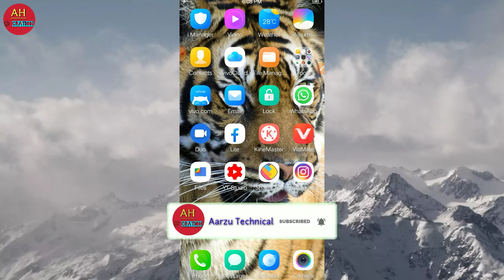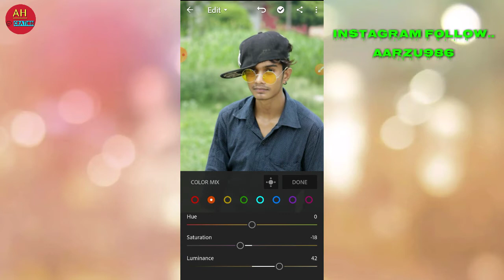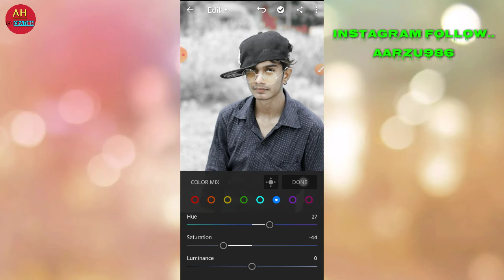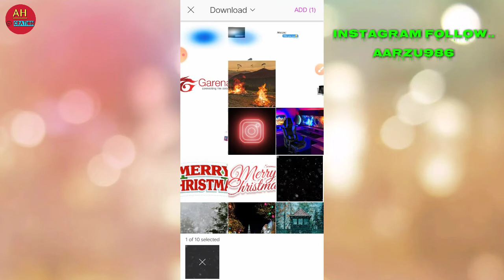New picsart winter photo editing ||tutorial ..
Dosto aaj mai aapko btauga ki aap kaise is tarah ka winter photo editing picsart se.

use.